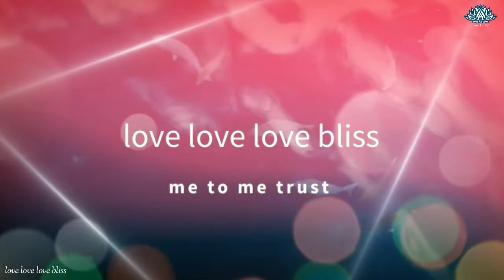me to me meditation centre balaramapuram. satsang by Adv. Sarath Ji. metome.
satsang by Adv. Sarath  ji

നവരാത്രി ബൊമ്മക്കൊലുവിനോടനുബന്ധിച്ച്‌ ധ്യാനസെന്ററിൽ നടന്ന സാധകരുടെ സത്സംഗത്തിൽ നിന്ന്.

me to me meditation centre
balaramapuram